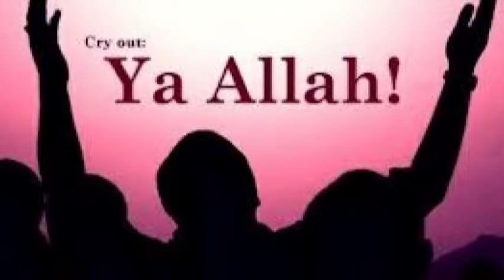🌹சைத்தானின் சூழ்ச்சி🌹பாதுகாப்பு தேடுங்கள் | தில்நவாஸ் சர்க்கார் கிப்லா பைஜிஷாஹ் நூரி(ரஹ்)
அல்லாமா அல் ஆரிஃப்பில்லாஹ் ஜாமியு ஷரியத் வ தரீக்கத் ஷம்சுல் ஆரிஃபீன் க்வாஜா தில் நவாஸ் சர்க்கார் கிப்லா பைஜிஷாஹ் நூரி(ரஹ்) சிஷ்தியுல் காதிரி.

Allaama Al Aarifbillah Jaamiyu Shariyath Va Thareeqath Shamsul Aarifeen Khawaja Dhil Nawaz Sarkar Kibla FAIZEESHAH NOORI(RA) Chishthiyul Qaadhiri.

வாழும் காலமெல்லாம் அவனுக்கும் அவனுடைய ஹபீபுக்கும் கட்டுப்பட்டு சதா நேரமும் அவனுடைய சிந்தனையில் இருந்து அவனை சந்தோச படுத்தி வாழ வேண்டும் அதற்க்கு அல்லாஹுடைய சமூகத்தில் நாம் நெருங்க வேண்டும் அதற்க்கு நாம் இறைநேச செல்வர்களோடு நாம் நெருங்க வேண்டும்